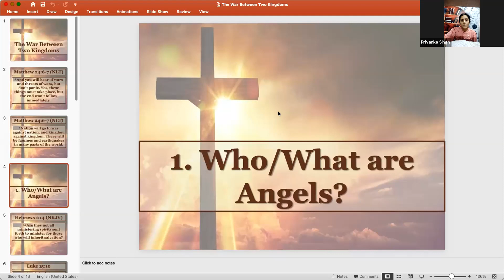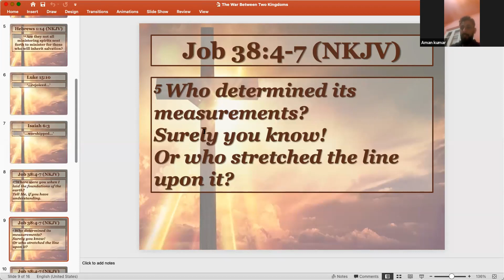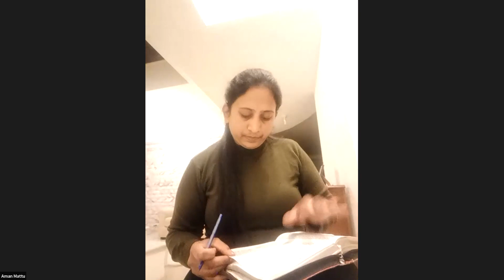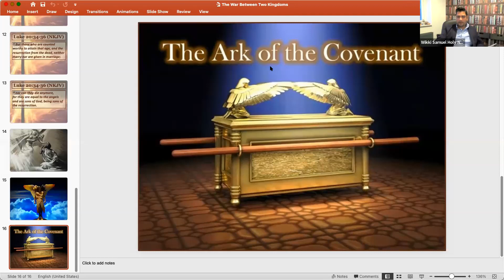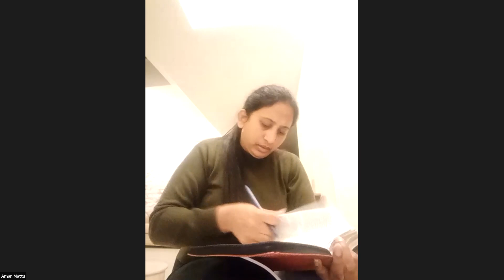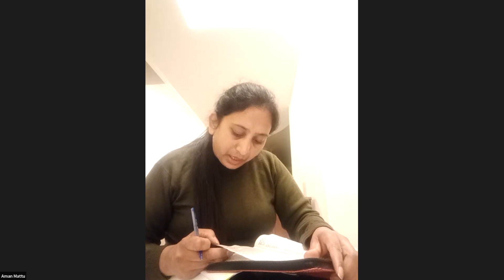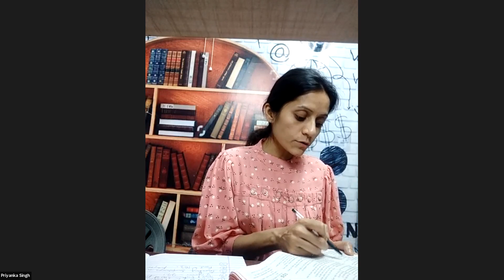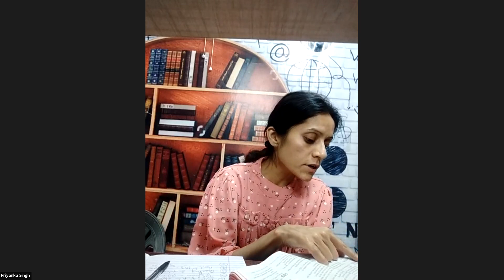1. Angels&demons (ਦੂਤ ਅਤੇ ਭੂਤ) - HGPC Stage 4 !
Pastor Vikki Samuel/Sister Priyanka Singh - London Zoom Studio !